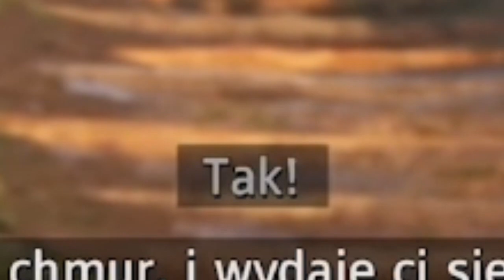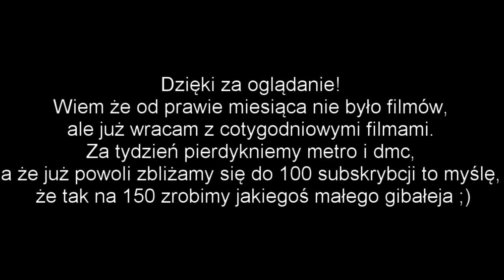Najśmieszniejsza premiera roku *no scam*- Tivolt far cry new dawn funny moments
Siemano, witam po prawie miesiącu przerwy :)